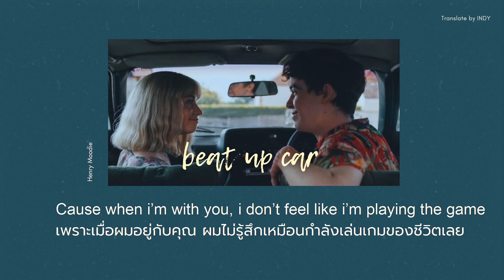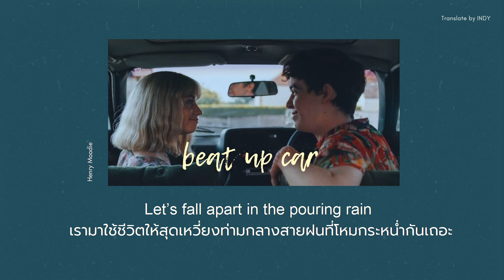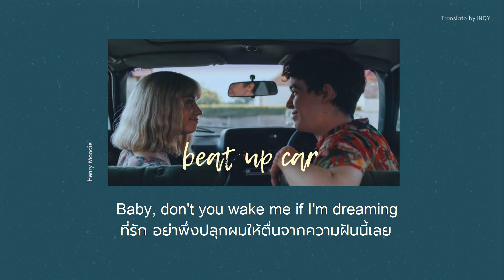[THAISUB/แปล] beat up car - Henry Moodie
เพลงนี้เราตีความหมายว่า ใครบางคนพอเข้ามาในชีวิตก็ทำให้ชีวิตมีความหมายขึ้น เราเลยนึกถึงซีรีส์ The End of the F***ing World แต่เรารู้เรื่องแค่คร่าว ๆแต่ไม่แน่ใจว่าเรื่องที่เราเข้าใจเข้ากับความหมายเพลงนี้มั้ย 5555

เอาจริงเฮนรี่พากลับด้อม กลับช่องเลยค่ะ ถ้าอยากให้เรามีแรงแปลก็ให้กำลังใจเป็นค่าชานมได้นะคะ
Artist:  Henry Moodie
Song: beat up car
Translate by INDY
Photo Cr.pinterest from series The End of the F***ing World

Vocabulary วันละนิดที่ได้จากเพลงนี้
- beat up : ทุบ, ตีให้เข้ากัน, เอาชนะ, ทำร้ายร่างกาย
- bridges burn (idiom/สำนวน) : ทำลายความสัมพันธ์ หรือโอกาสไม่ให้กลับไปเป็นแบบเดิม
- table turn : พลิกสถานการณ์ให้กลายมาเป็นต่อ
- drive away : ขับรถออกไป
- lie : โกหก, นอนราบ
- fall apart : แยกออกจากกัน แตกเป็นเสี่ยง
- pouring : เท สาด
- dreaming : กำลังฝัน
*การแปลส่วนใหญ่ขึ้นกับบริบทด้วย เพราะภาษาดิ้นได้เสมอค่า

มือใหม่หัดแปลเพลงจ้า มีการแปลตามสำนวนตัวเอง ถ้าใครมีเพลงไหนน่าสนใจ หรืออยากแนะนำก็ทักมาได้เลย

"This song is not my copyright, and this channel translates songs for language practice.

🔔 สนใจผลงานอื่น ๆ หรืออยากเป็นกำลังใจก็กดติดตามช่อง แล้วอย่าลืมกดกระดิ่งแจ้งเตือนกันด้วยน้า เจ้าของช่องลงเพลงทุกวีคจ้า
Support Me | ซัพพอร์ตค่ากาแฟได้เลย ☕
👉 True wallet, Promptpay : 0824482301